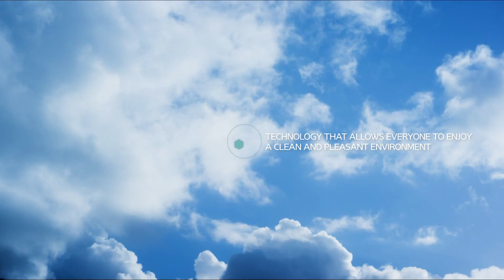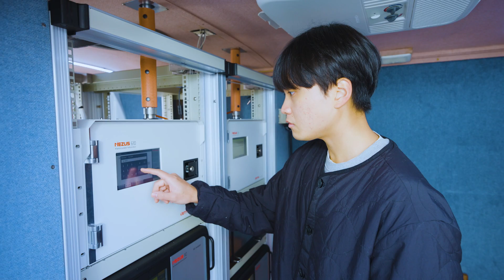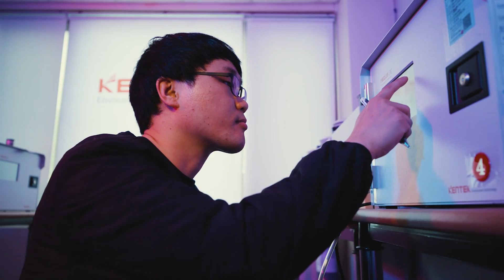Air environment Analyzer/KENTEK (ENVEX)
1979년부터 시작된 환경기술&탄소중립 전문 전시회인 'ENVEX'.

공식 유튜브 계정을 통해 참가기업의 기술소개 영상을
지속 업로드하고 있습니다.
영상의 해당 기업과 Contact을 원하시는 분들은
하단의 양식을 작성해 주시기 바랍니다.
본 양식에 응답해주시면 해당 정보는 Contact 요청하신 기업으로 전달됩니다.

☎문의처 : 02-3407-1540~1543